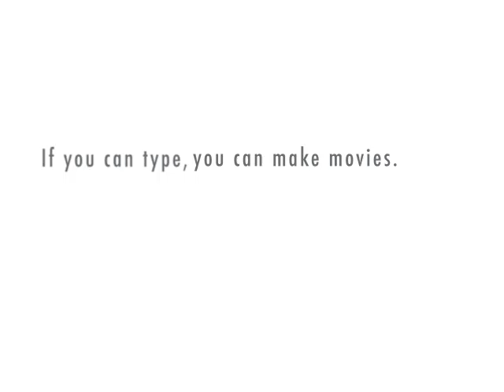Parallel Bars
Working it out in Parallel Bars.